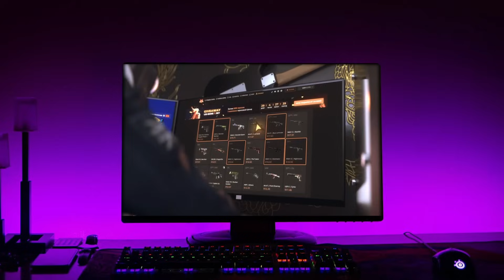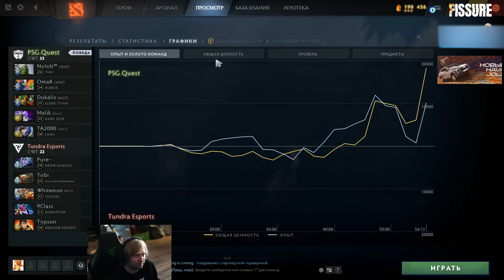НС СМОТРИТ ИГРУ Tundra Esports vs PSG Quest / ELITE LEAGUE / DOTA 2 STREAM